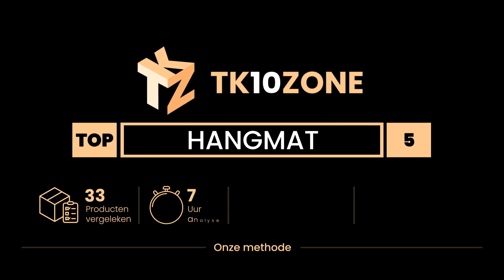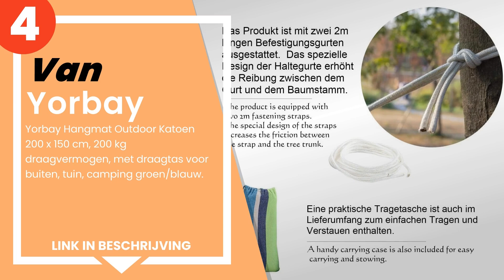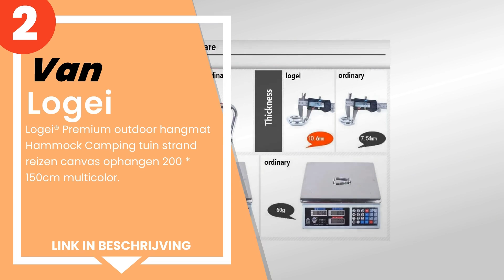De 5 beste campinghangmatten om te ontspannen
1) NATUREFUN Ultra-Light Tra... »
2) Logei® Premium outdoor ha... »
3) Hangmat Ultranatura Bali-... »
4) Yorbay Hangmat Outdoor Ka... »
5) SONGMICS GDC14AO hangmat,... »

✋ Hier de 5 beste campinghangmatten om te ontspannen, op de markt verkrijgbaar.

-- Tijdindicatoren (Tijdstempels) --

00:00 - Intro
00:08 - 5) SONGMICS GDC14AO hangmat, legergroen + oranje.
00:46 - 4) Yorbay Hangmat Outdoor Katoen 200 x 150 cm, 200 kg draagverm...
01:32 - 3) Hangmat Ultranatura Bali-serie met spreidstok incl. 2 kussen...
02:09 - 2) Logei® Premium outdoor hangmat Hammock Camping tuin strand r...
02:46 - 1) NATUREFUN Ultra-Light Travel Camping Hangmat | 300kg Draagve...